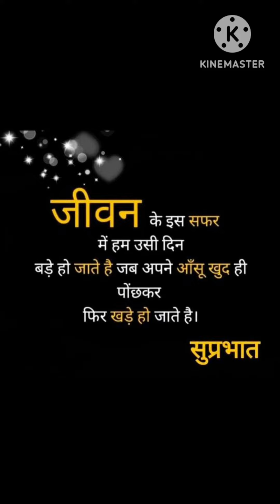22 March 2023